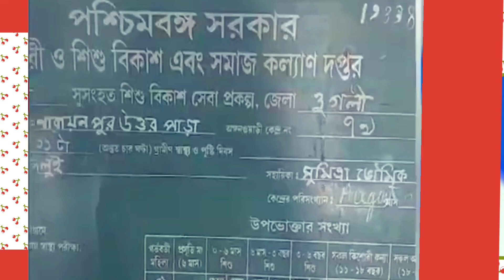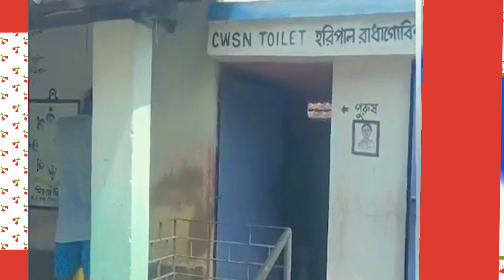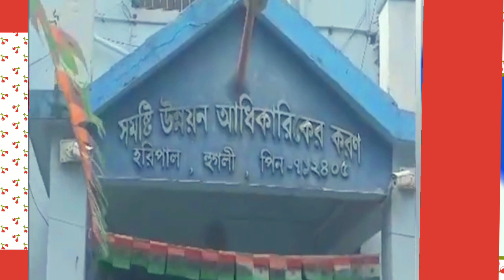সরকার আর দেবে না অঙ্গনওয়াড়ি কেন্দ্রের বকেয়া বিলের টাকা || দেখে নিন বিস্তারিত